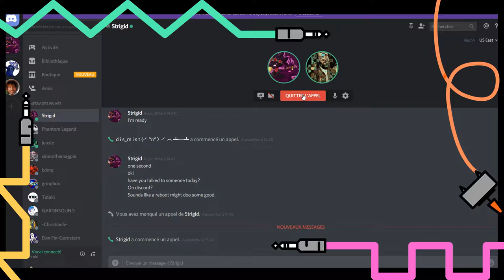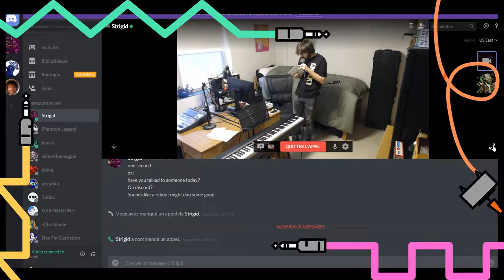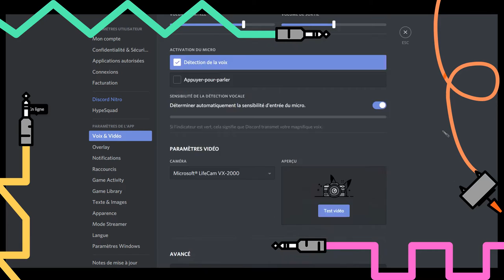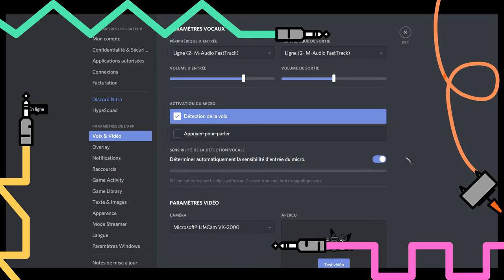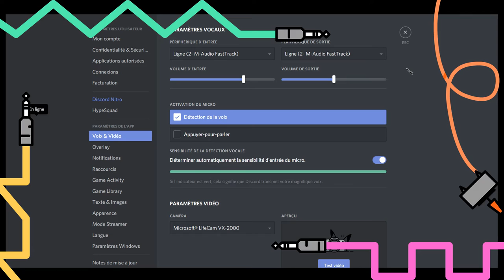Sound Check ft. Strigid | Back Stage Live at MAGPIE FEST 2018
The host of Magpie Fest does a sound check and live stream test with Strigid.